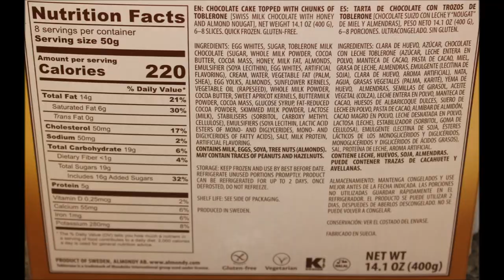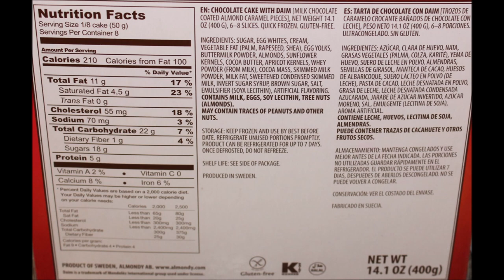Toblerone Chocolate Cake & Daim Swedish Almond Cake Review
This is a taste test/review of the Toblerone Chocolate Cake and the Daim Swedish Almond Cake. These were $7.49 each at Meijer.